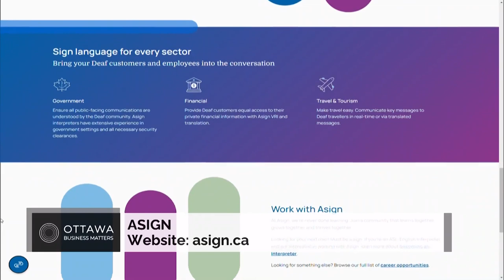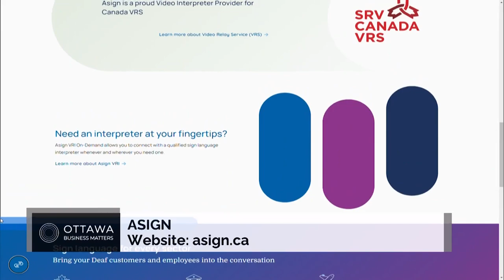Ottawa Business Matters - April 7 | Rogers tv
This week’s guests are, Sueling Ching, Ottawa Board of Trade; Henry Akanko, Hire Immigrants Ottawa; Erin Crowe, Ottawa Senators; and Roxanne Whiting, Asign.